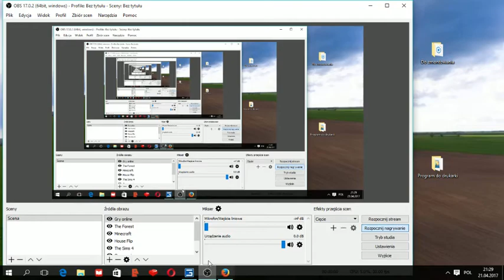Pomoc w drodze